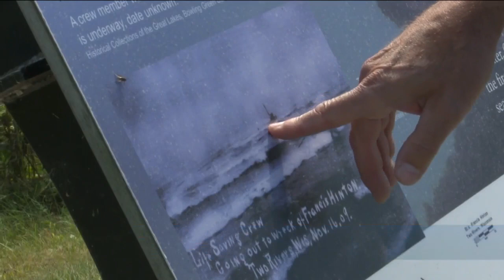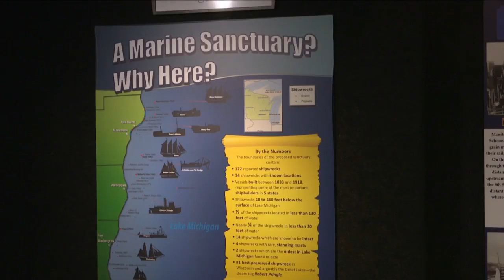Wisconsin Shipwreck Coast becomes the 15th National Marine Sanctuary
We head to Manitowoc to dive deep into a new title for the lakeshore.